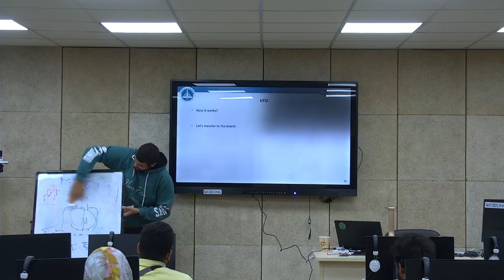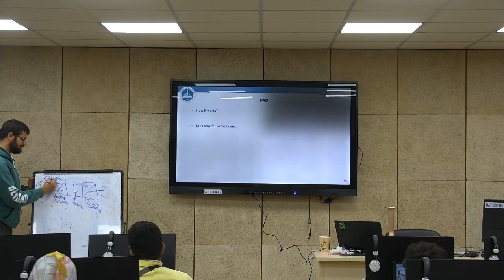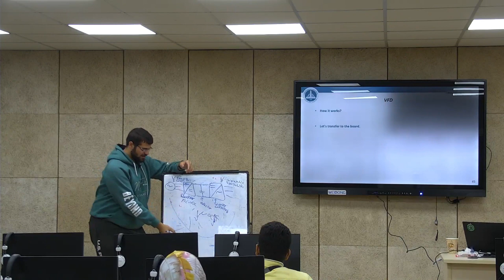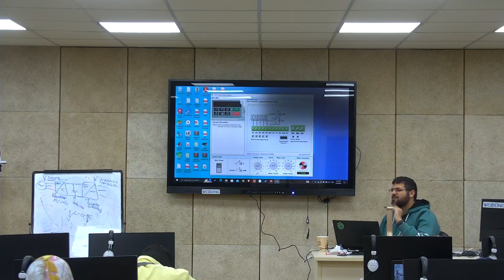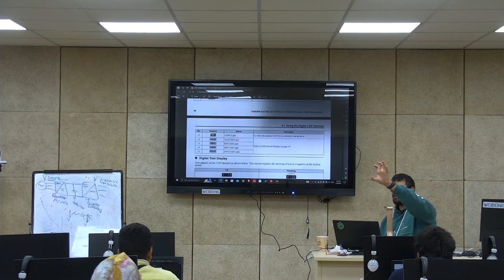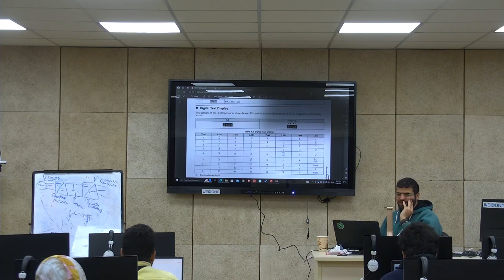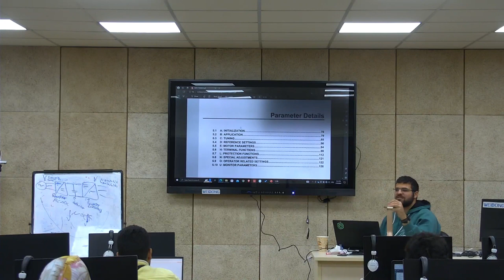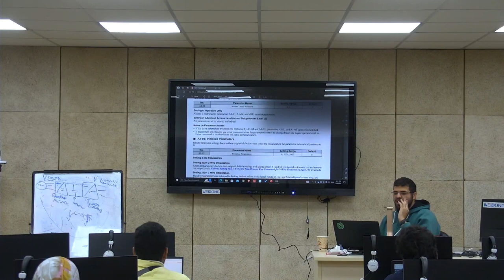Variable Freq Drive Part 1 VFD1